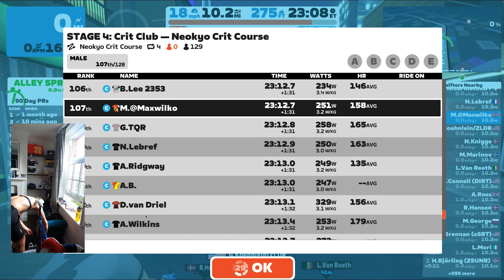Zwift Race | Crit Race | Are ghosts useless... Neokyo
Big question- are ghosts totally useless?! I've seen some ghosts used well, but in a big group will you ever be able to use one to escape the pack solo?!

You need to race with a heart race on Zwift Power- why not get the best, complete with ECG.